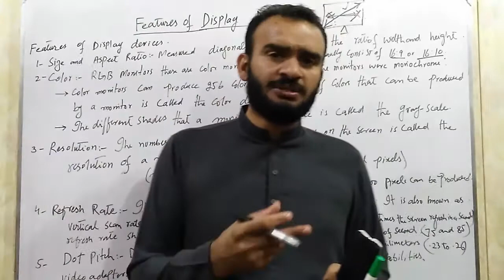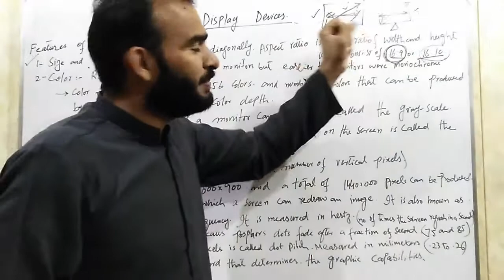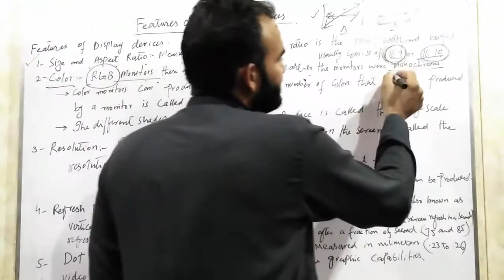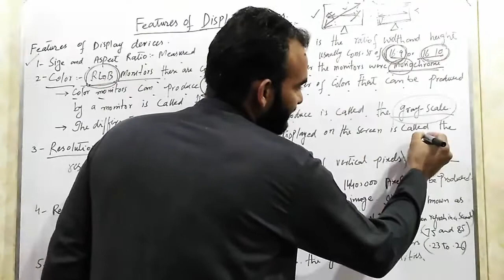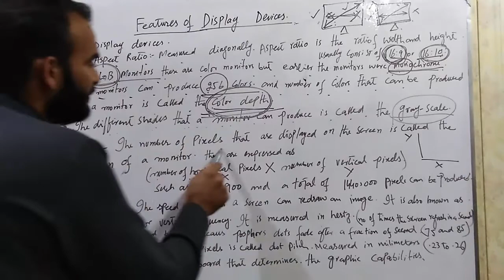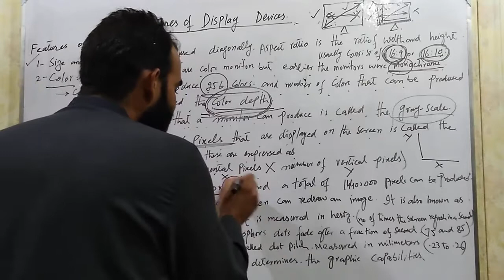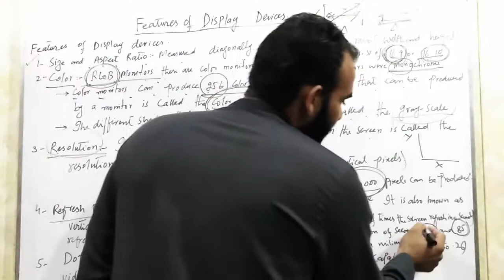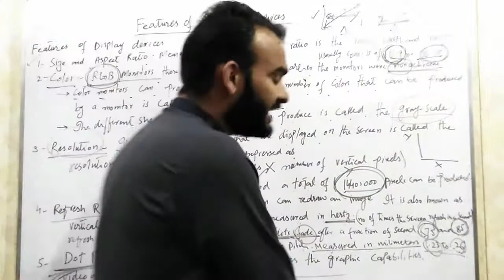Lecture # 12 Features of Display Devices, Size, Color, Aspect Ratio, Resolution, Refresh rate etc.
Features of Display Devices, Size, Color, Aspect Ratio, Resolution, Refresh rate etc.